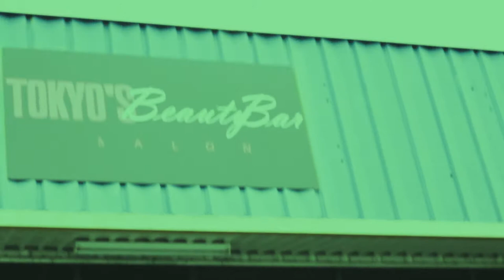Reezie Roc x Organic Day (Recap)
Recap of Reezie Roc Organic Day ...listening party...networking